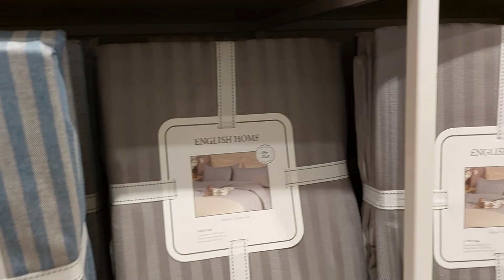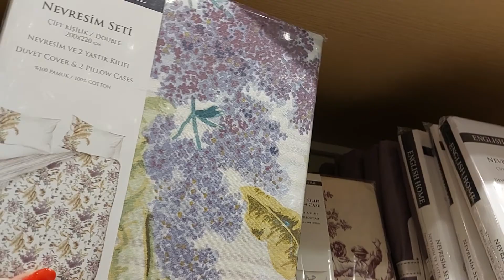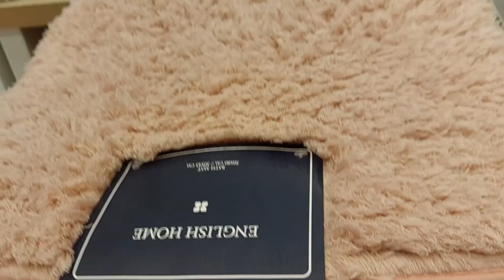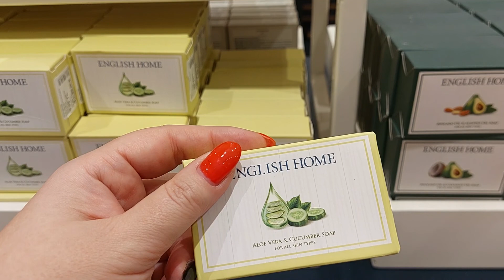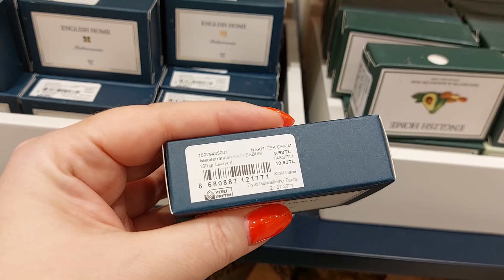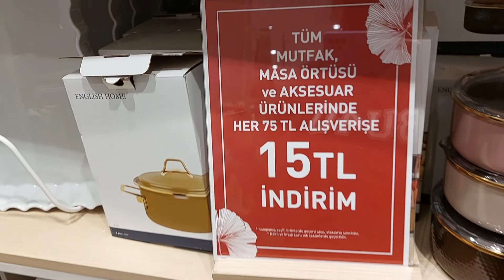ТЦ ФОРУМ ENGLİSH HOME Alışveriş merkezı TURKİYE (4)